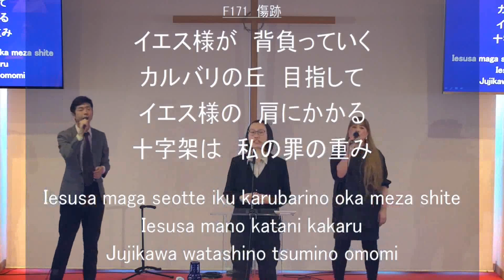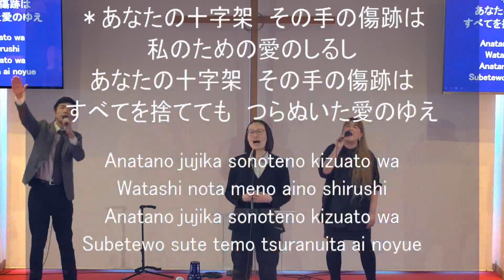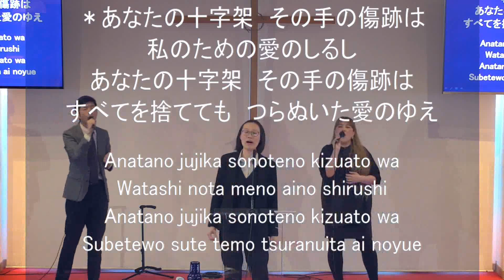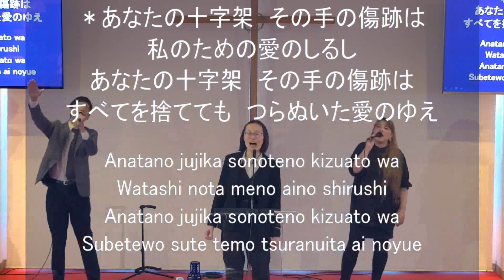「傷跡」神戸キリスト栄光教会 礼拝賛美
「傷跡」神戸キリスト栄光教会　2024年3月24日第三礼拝賛美
賛美リーダー：若居佑佳、ボーカル：大内みどり、甲賀亘、ピアノ＆ボーカル：坂本歩、ギター：下津拓也、ベース：米谷和樹、ドラム：坂本聖